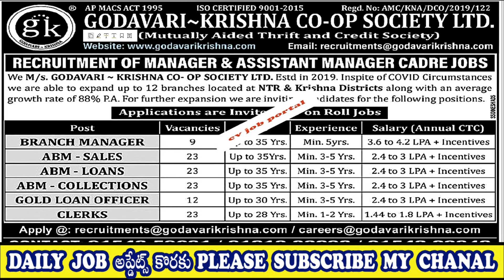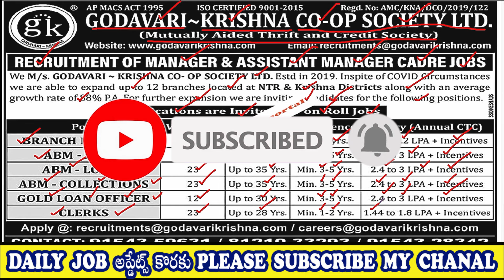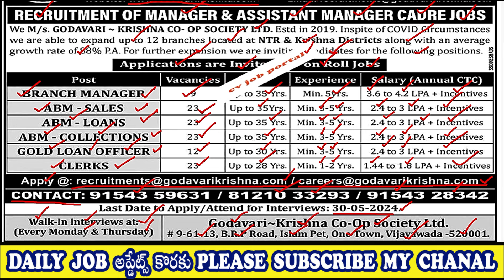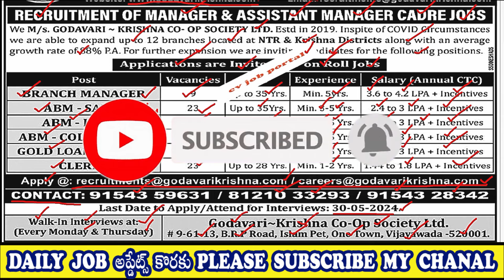GODAVARI KRISHNA CO-OP SOCIETY LTD | గ్రామీణ బ్యాంకులలో ఉద్యోగాల నోటిఫికేషన్ | JOBS | CV JOB PORTAL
recruitment 2024,
hbl vacancies 2024,
vacancy 2024,hbl jobs 2024,
nbp jobs 2024,
10th pass jobs,
online jobs,
vizag jobs,